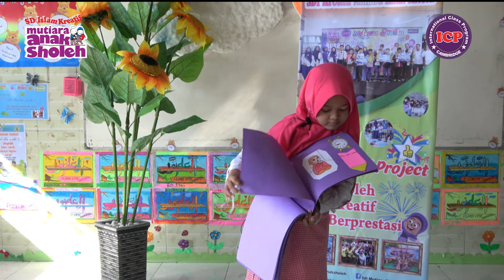Presentasi Project Ananda Sabrina Second Grade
Presentas Project Daily Test
SDI Kreatif Mutiara Anak Sholeh